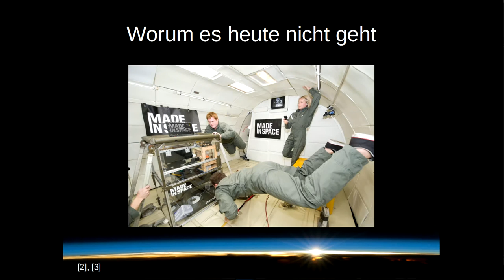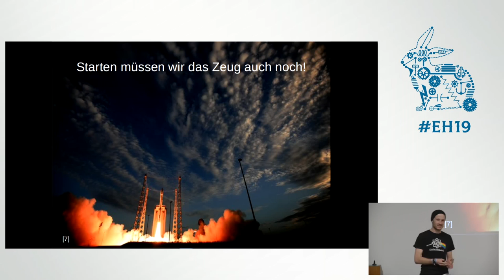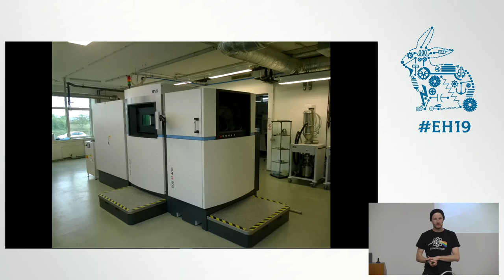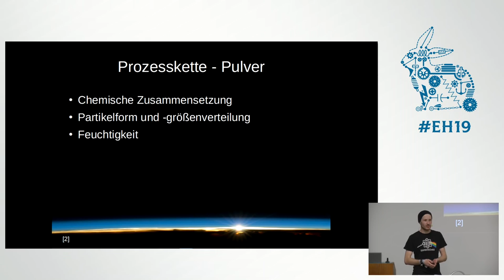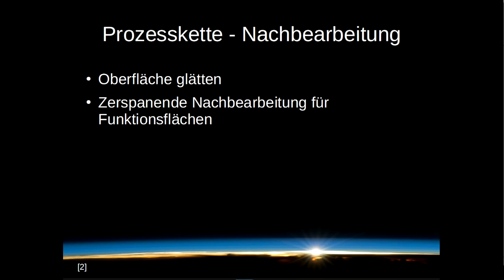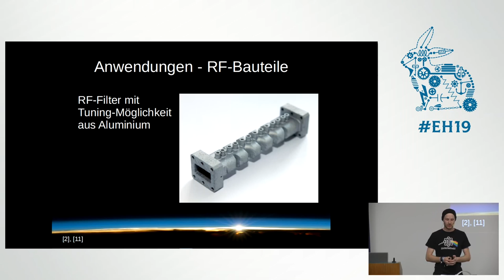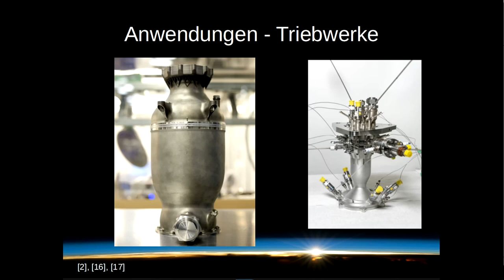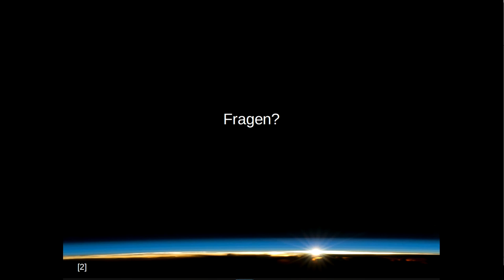Easterhegg 2019 - 3D-Druck für den Weltraum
Die meisten kennen 3D-Druck aus dem Hackspace oder haben einen Zuhause stehen. Doch wie sieht es aus wenn es um Anwendungen im Weltraum geht?
Ich werde Technologien und Anwendungen präsentieren die dafür in Frage kommen, mit Fokus auf Laserstrahlschmelzen.

Dieser Vortrag soll einen Überblick geben wie es um 3D-Druck für Weltraumanwendungen (Raketentriebwerke, strukturelle Bauteile für Satelliten) derzeit steht. Begonnen mit einer Einführung in das Prinzip der additiven Fertigung, darauf aufbauend werden die Verfahren, welche für Space-Anwendungen in Frage kommen, einzeln vorgestellt.
Anschließend werden einige aktuelle Anwendungsfälle, welche 3D-Druck nutzen, vorgestellt.
Zu einigen Anwendungsbeispielen werde ich auch Demoteile mitnehmen.

ripper